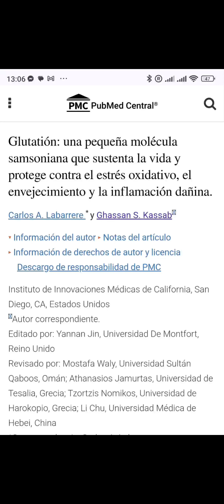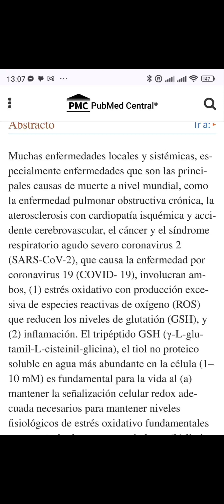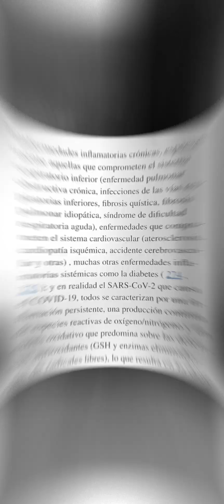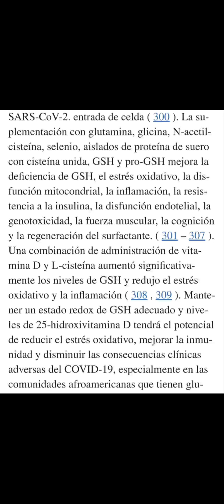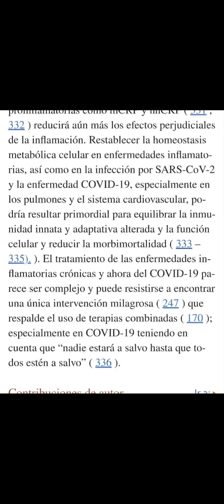No. 2 Serie: ENVEJECIMIENTO Y ESTRÉS OXIDATIVO